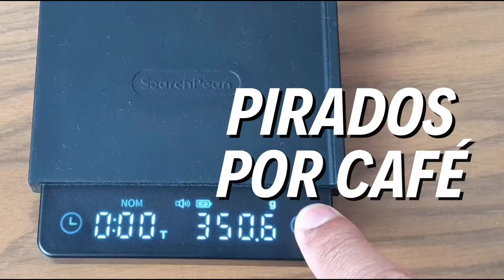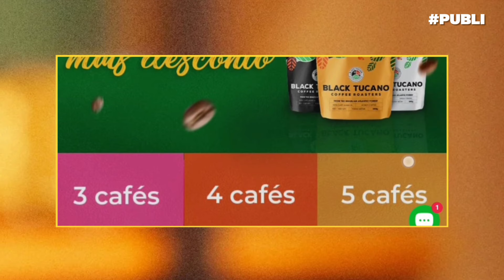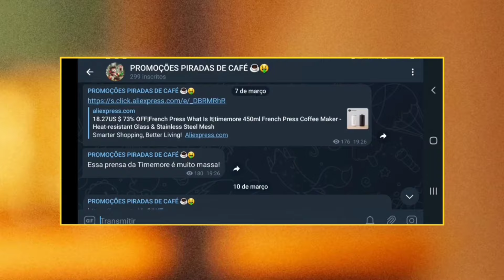A BALANÇA PARA FAZER CAFÉ COM O MELHOR CUSTO-BENEFÍCIO? SEARCHPEAN TINY 2S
Aquele review de um produto com bom custo-benefício que eu sei que os cafezeiros daqui do canal gostam! A balança de precisão para fazer café SearchPean Tiny 2S irá te surpreender! Estou gostando demais dela. Espero que gostem!
BALANÇA SEARCHPEAN TINY 2S
⚒️ Equipamentos que uso no preparo dos cafés:
- Suporte para preparo do espresso
- Chaleira pescoço de ganso com termômetro (está mais barata que a sem)
- Moedor Kingrinder K6
- Koar filtro
- Coador de pano
- Cafeteira Italiana
- Balança Timemore Black Mirror
- Oster Xpert Perfect Brew
- Tamper com calibragem 58mm 3 bomber
- Distribuidor + tamper
- Funil 58mm 3bomber
- Puck Screen 58mm 3Bomber
- DEX 58mm 3Bomber
- Pitcher 600ml
- Pitcher 350ml
📘📚 LIVROS SOBRE CAFÉ:
- História do café
- Sou Barista
- História da Starbucks
- Café com design
- The Coffee Book
- The World Altas of Coffee
- How to make the best coffee at home
🤳 Me siga também no Instagram para mais dicas sobre café, backstage das gravações e acesso aos contatos para a Mentoria Online e E-books
Espero que tenham gostado! Até breve!